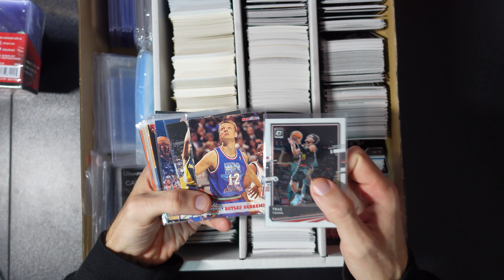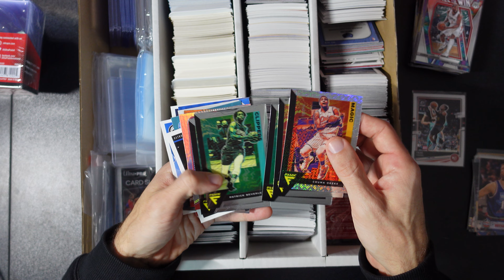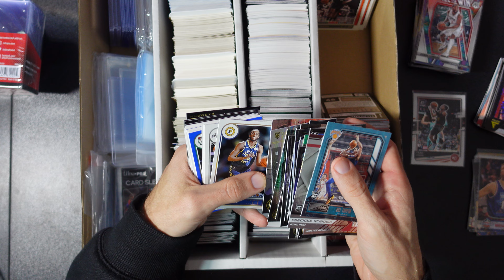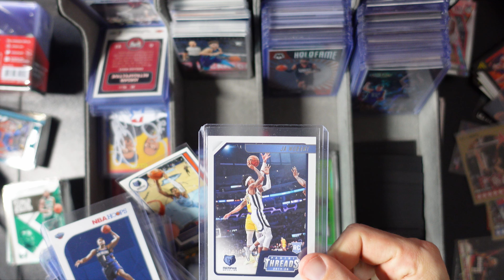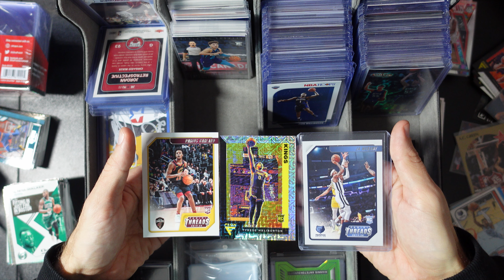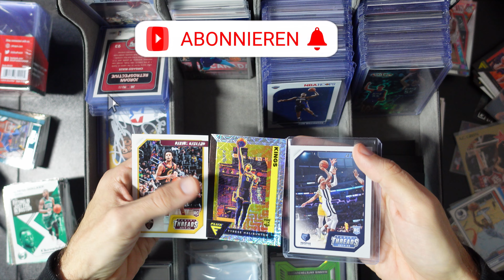Ich verkaufe meine NBA Basketball Sammelkarten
*Meine Basketball Empfehlung
*Was jeder Baller unbedingt braucht
*Mein schwebender Präsentationsteller